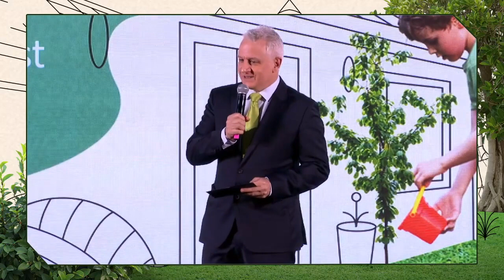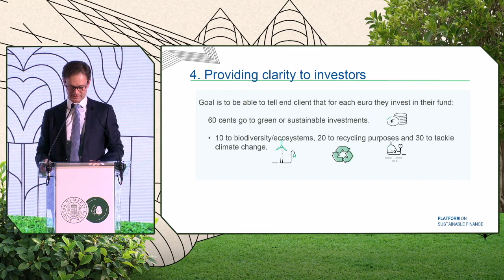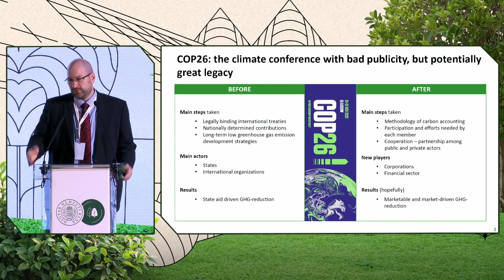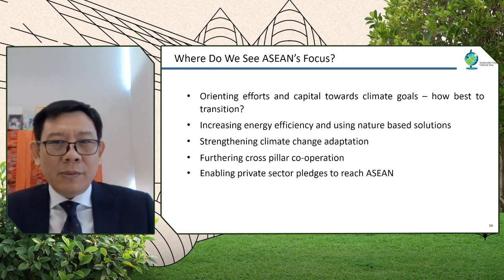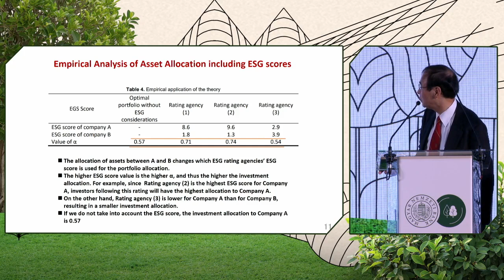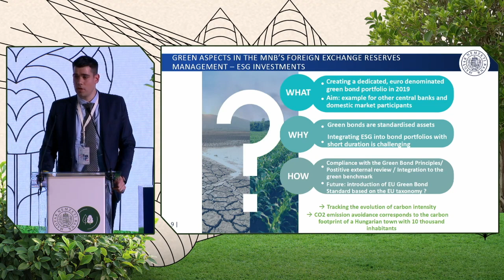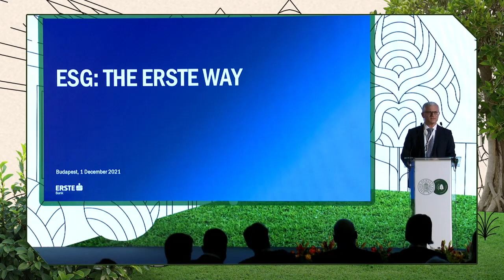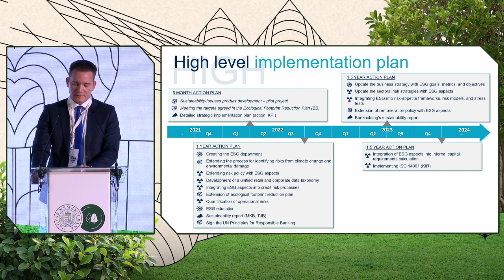Green Finance Conference | Planet Budapest 2021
Banking and capital markets are interested in the success of climate protection.

The MNB held its traditional international green finance conference as part of the Planet Budapest Sustainability Expo and World Summit. The presentations and panel discussions of the event focused on the implications of the COP26 climate summit for the financial system and further environmental anomalies beyond climate change. At the conference, the Green Finance Awards were awarded to the ‘greenest’ financial institutions and to academic excellence in the field.

The publication summarising the main results of the MNB’s long-term climate stress test is available via this link:

In his presentation, Csaba Kandrács, Deputy Governor of the MNB, presented the MNB’s climate stress test, according to which – both globally and in Hungary – a swift and orderly transition to a carbon neutral economy, as soon as possible, would be important for the quality of bank credit. Ádám Banai, Executive Director of the MNB, spoke about the monetary policy implications of climate change and the pioneering role of the Green Home Programme. Speakers included Senior Executives from the European Investment Bank, the Asian Institute for Sustainable Finance, and the Senior Executive of the Sustainable Finance Platform developing the EU Taxonomy, as well as high-level representatives from Cicero, BlackRock and 2° Investing Initiative and the UN Environment Programme. On the part of domestic market participants, the heads of Magyar Bankholding Zrt., Erste Bank Zrt. and OTP Bank Nyrt. exchanged their green finance experiences.

At the conference, the Green Finance Awards for financial institutions and the Green Finance Science Awards for excellence in academia were presented.

In announcing the Green Bank Award, the MNB looked at the extent of green lending, the green bond portfolio held by institutions and the institutions’ exposure to climate change. In the case of the Green Insurance and Pension Fund Award and the Green Investment Fund Manager Award, the number of ESG funds and portfolios available to institutions and the size of their assets under management were taken into account in announcing the award.

The Green Finance Award jury, taking into account all the criteria, presented the Green Bank Award to MKB Bank Zrt. The Green Insurance and Pension Fund Award was given to UNION Vienna Insurance Group Biztosító Zrt. and the Green Investment Fund Manager Award to Erste Fund Management Zrt.

The Green Finance Scientific Awards are decided by a panel of scientists and selected members of the Monetary Council. The International Green Finance Lifetime Achievement Award was presented to Naoyuki Yoshino, Professor Emeritus at Keio University in Tokyo. He earned his PhD at Johns Hopkins University in the US. Previously, he was Dean of the Asian Development Bank Institute (ADBI) and Director of the Financial Research Center (FSA Institute) of the Japan Financial Services Agency’s (FSA) Financial Research Center. His work has led to breakthrough achievements in the field of green finance research.

The Green Finance Science Grand Award was presented to Dr Helena Naffa, whose outstanding publication output is a model for the Hungarian research community in several green finance research areas. She is a popular lecturer in several subjects. Her work embodies a practice-oriented approach based on theoretical foundations, as she has gained considerable experience both in academia and in market decision-making.

The Green Finance Talent Award recognised Kata Molnár for her research, one of the particular strengths of which is her international and project-based approach. Her work on water management and climate adaptation, as well as water risk analysis of investment portfolios and economic sectors, draws attention to one of the most urgent areas of environmental risk.

The Green Finance Research Initiative Award was won by the research team of Dr Anett Parádi-Dolgos. The research plan developed by the research group on the topic of green finance solutions adaptable to the challenges of Hungarian agriculture has the potential to have a direct and significant impact on the domestic economy and banking system in terms of sustainability. Other members of the research team are Prof. Dr Sándor Kerekes, Dr Arnold Csonka, Dr Tibor Bareith, and László Vancsura.